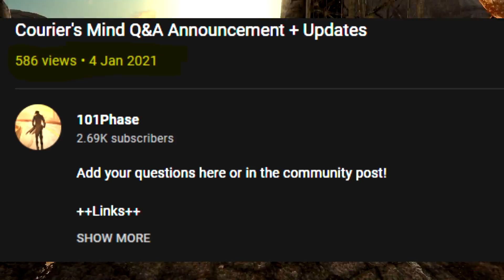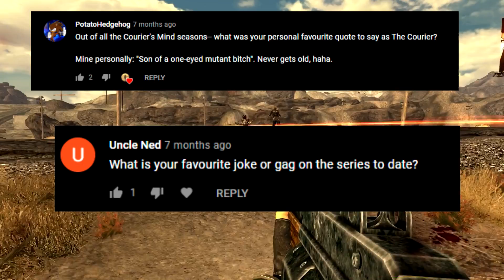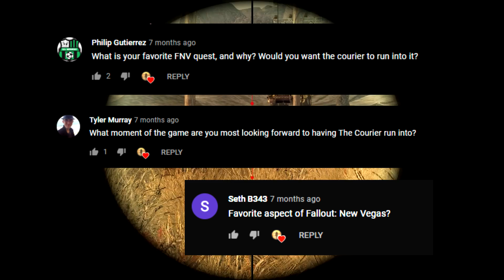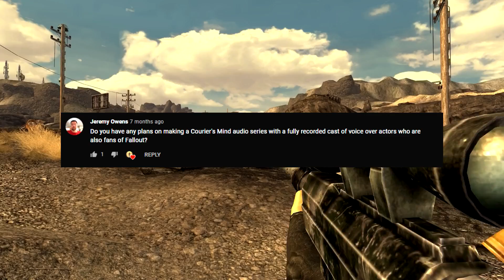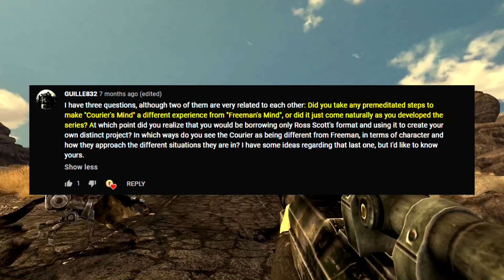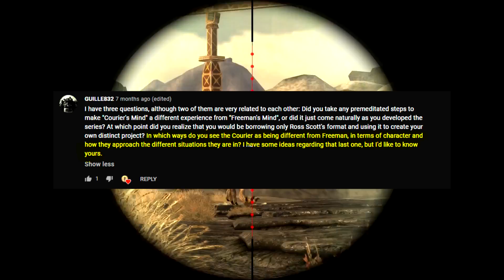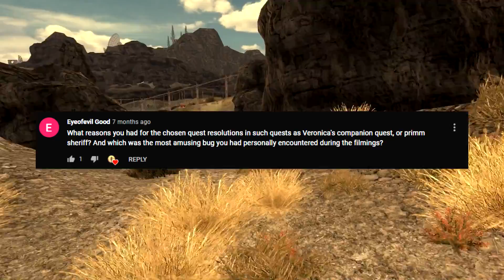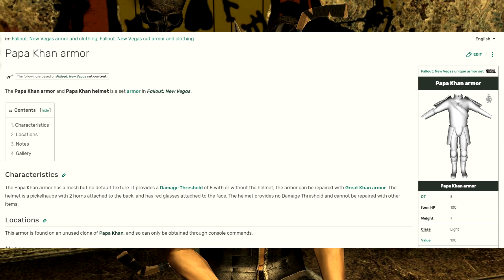Courier's Mind 10 Year Anniversary Q&A pt1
Timestamps:
00:00 - Intro
01:21 - When is the next Season?
02:00 - Favourite/least favourite Season/Episode so far?
04:31 - Favourite quote/gag so far?
06:37 - Favourite quest in FNV?
09:51 - Courier's Mind audio series?
10:48 - Did I deliberately try to differentiate from Freeman's Mind?
12:55 - When did I realise the series has become distinct from Freeman's Mind?
13:37 - How is the Courier different from Freeman?
15:50 - Why certain quest options?
17:26 - Most amusing bug I've encountered?
20:41 - Crossover with Matt's Mind?
22:50 - Courier's real name?
22:58 - House or Independent?
23:10 - Courier's past?
23:20 - Plans for the rest of the game?
23:27 - Save Raul 2021!
23:44 - DLCs!
24:19 - Outro and Thanks